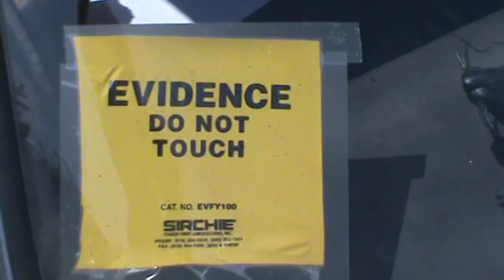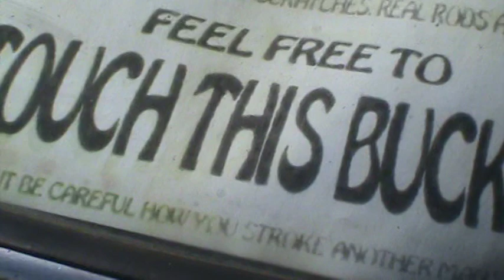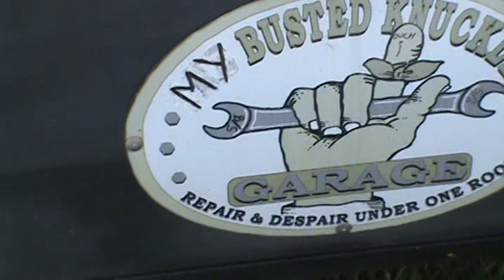This one's for you RPeek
Here's a creation I spotted at the car show yesterday.

It started out as a Chevy Luv. What is it now? Madness.